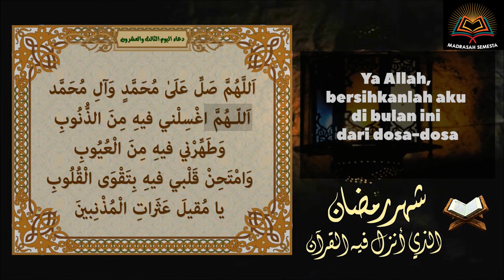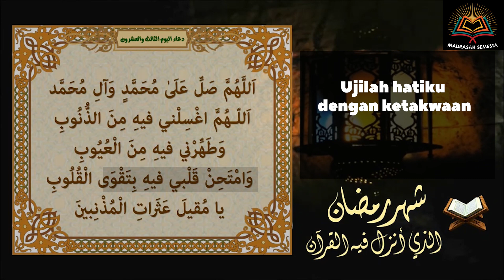Doa Harian Ramadhan Hari ke-23 | 23 دعاء اليوم الثالث والعشرون من شهر رمضان المبارك